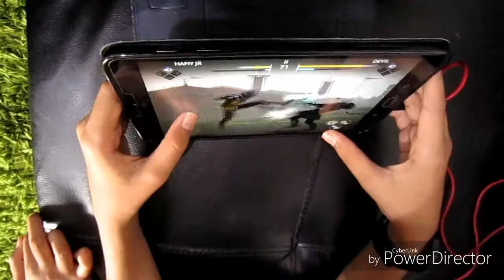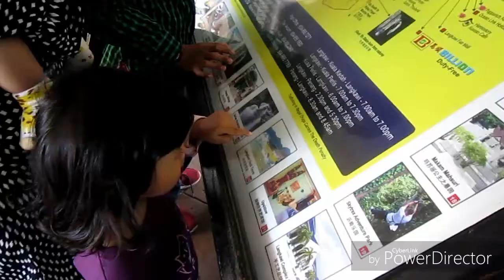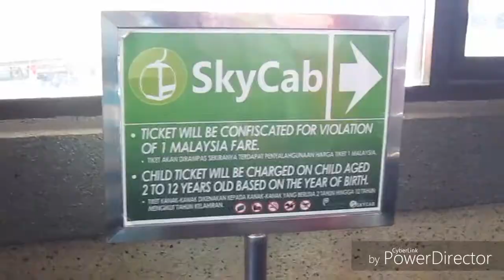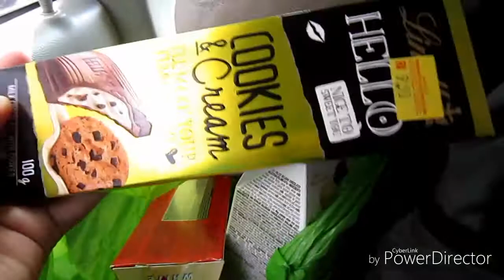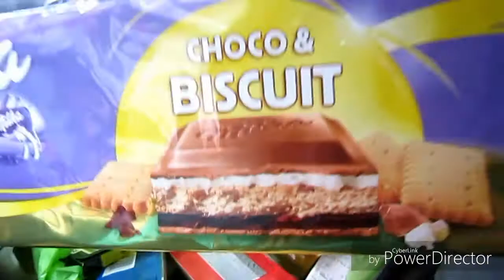Langkawi 2017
I was still unemployed (after resigning from IISMK) so I joined them to Langkawi.